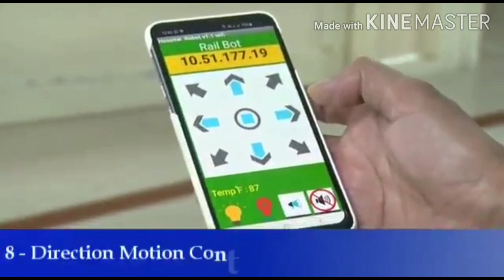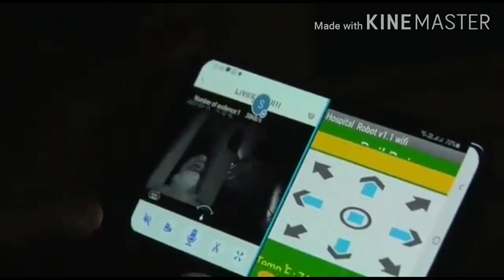भारतीय रेलवे मे आया नया मेहमान आखिरकार कौन है यह रोबोट? आइये जानते है।:RAIL FAN PC irctc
I'm on Instagram as @railfanpc  to follow my photos and videos.